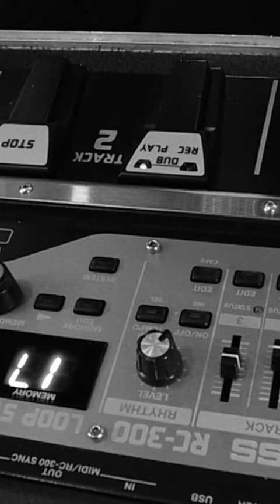Coldplay Loop Cover - Fix You (SHORT) by Nuno Casais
"Fix You" is a song by the British rock band Coldplay. It was written by all four members of the band for their third studio album, X&Y (2005).